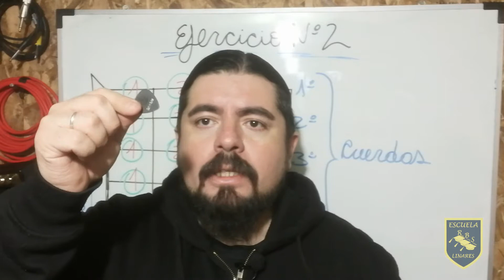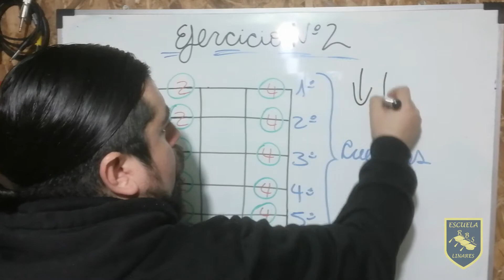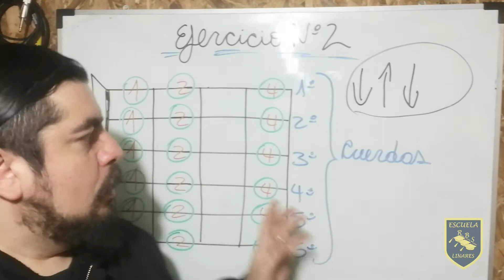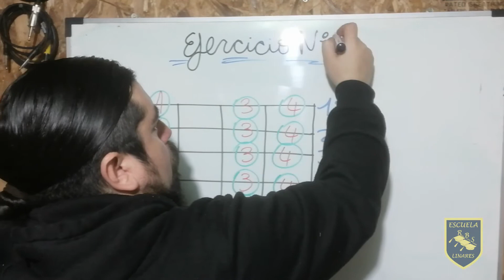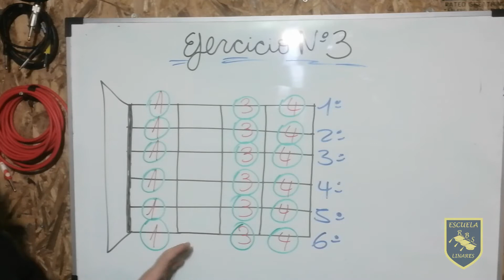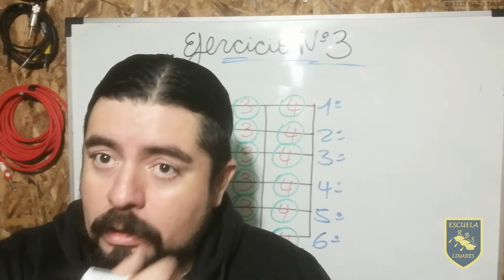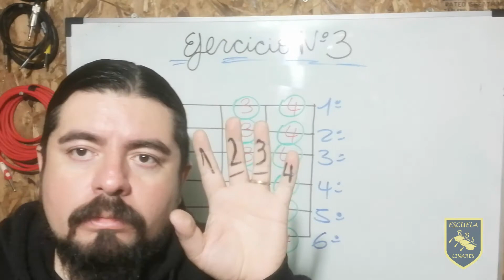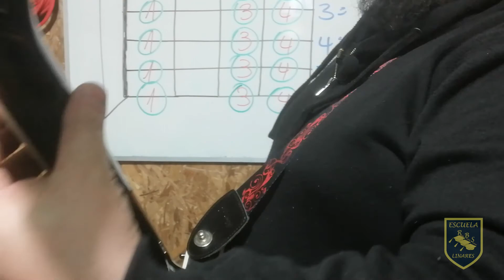TALLER DE GUITARRA N° 2